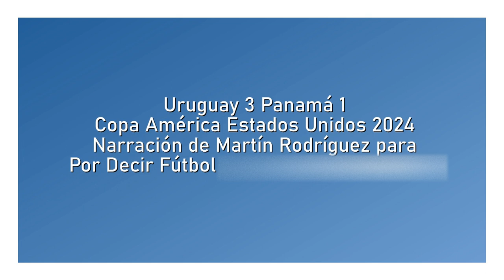Uruguay 3 Panamá 1 - Copa América 2024 (por Martín Rodríguez)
Los goles uruguayos, por Martín Rodríguez y Santiago Díaz para Por Decir Fútbol.